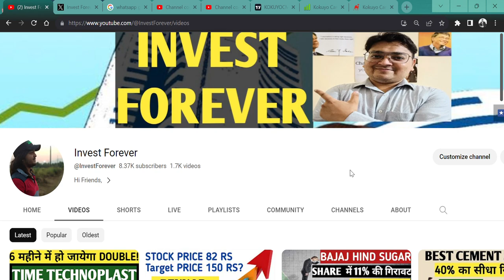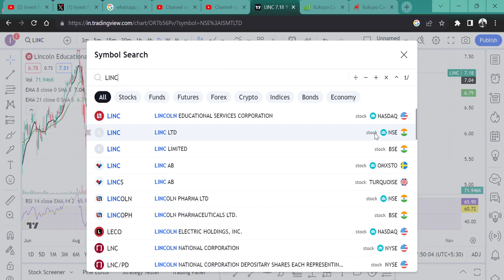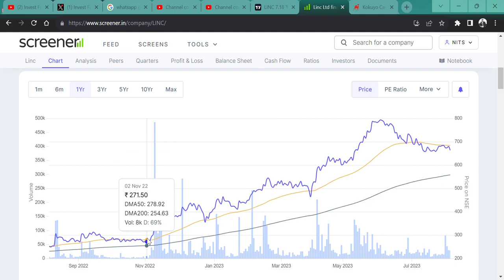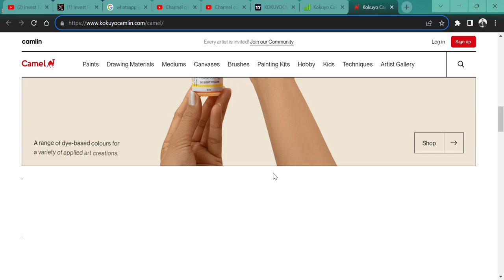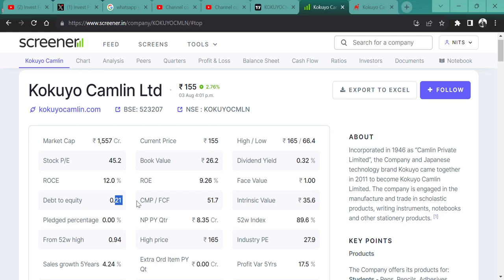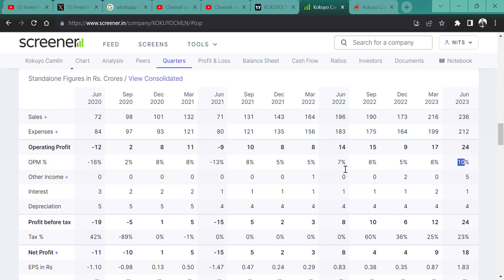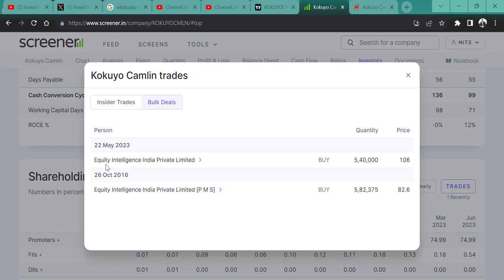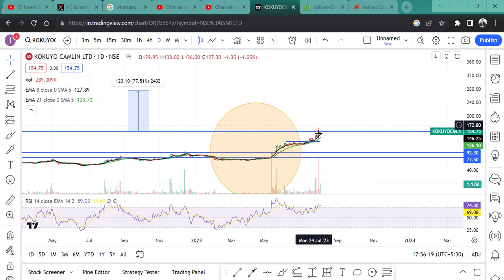Kokuyo Camlin Ltd💲 || SHARE होगा 3 गुणा 🚀|| TARGET? @IamsmallcapInvestor💯🔥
HI,

Kokuyo Camlin CAN GIVE YOU A MULTIBAGGER RETURN? || WATCH THE VIDEO TO KNOW MORE?